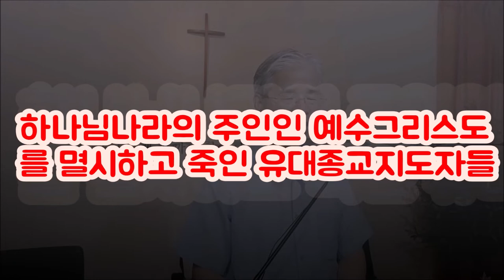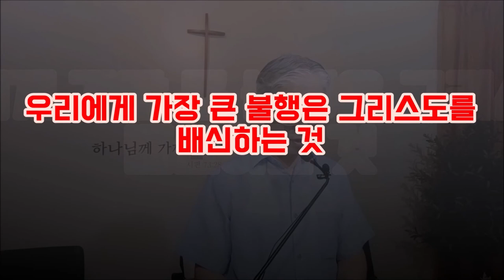(한글자막)건축자들이 버린 돌 다윗과 예수님(마21:42)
건축자의 버린 돌 모퉁이 돌은 무엇을 의미할까?
첫째 역사적 이스라엘의 왕 다윗이며 최종적으로 하나님의 나라의 주인이신 예수그리스도이다
예수님은 모든 구원의 기준이 되는 그리스도이시지만 믿지 않는 자들을 넘어뜨리는 걸리는 돌(a stumbling block)이 되신다